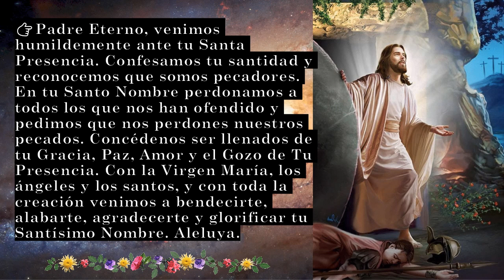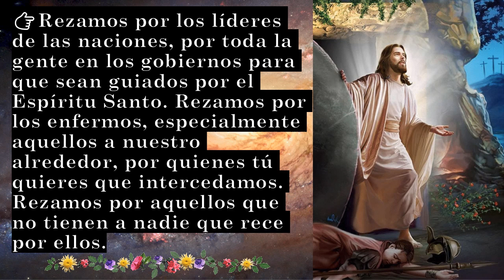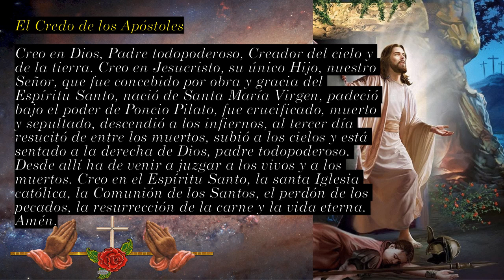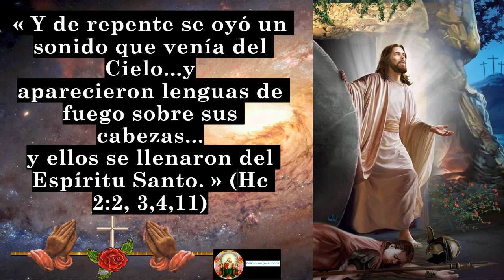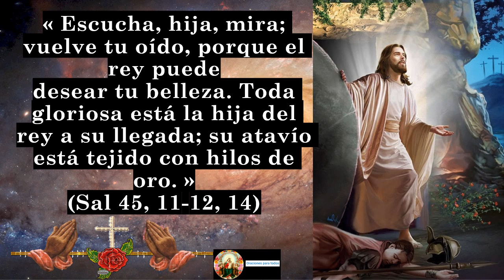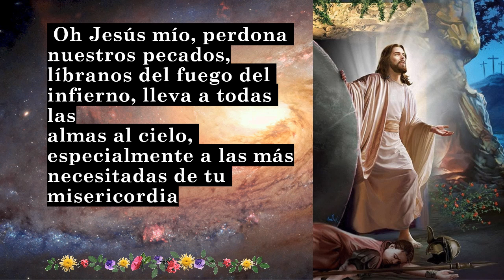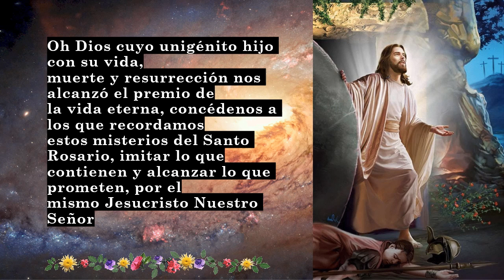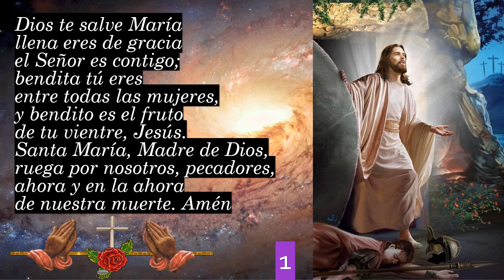EL SANTO ROSARIO Misterios gloriosos Domingo